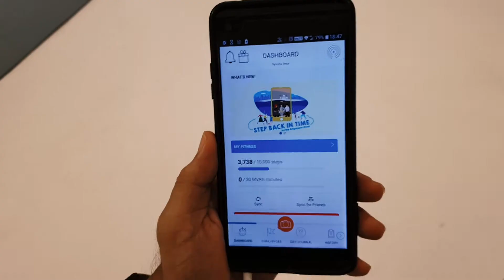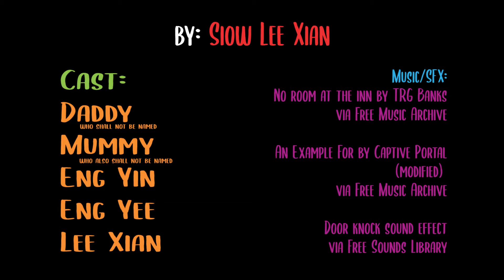Just 5 Minutes Away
What does OTH mean to me?

The classic answer would be "home away from home". But how is this place away from my home when it's just 5 minutes away? Hence, it's not my home away from home but the extension of my home - a simple 5 minute walk to gain access to an array of facilities.

First time doing a video with spoken words and only simple background audio. There's still a lot to learn but here's to starting out!